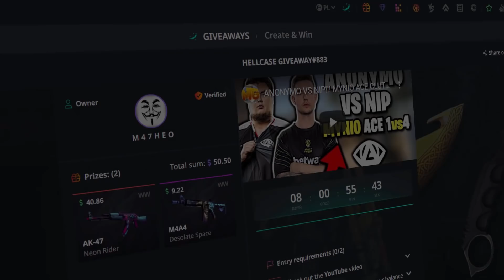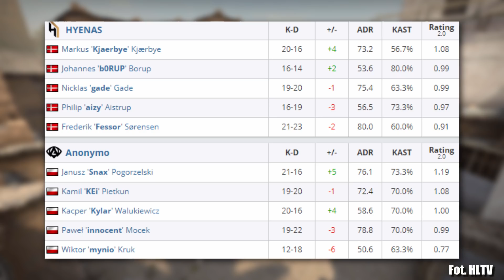KYLAR RATUJE MECZ!!! ANONYMO VS HYENAS W TURNIEJU FLASHPOINT, ROAD TO MAJOR - CSGO BEST MOMENTS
Wygraj skiny na Hellcase (50$)
- użyj kodu "matheo" na darmowe 0,7💲
- użyj kodu "matheobonus" na + 15% bonusu do depozytu!!!